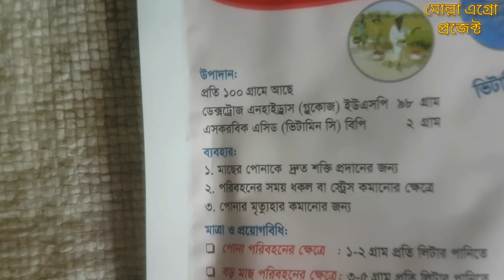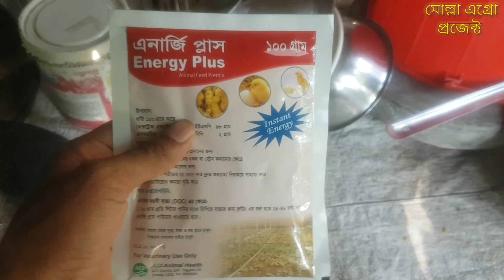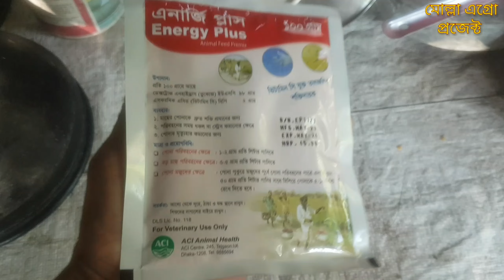মুরগির বাচ্চা ব্রুডিং-এ জাদুকরী মেডিসিন ||Chicken Energy plus, Mollah Agro Project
*দেশি মুরগির বাচ্চা ব্রুডিং এ জাদুকরী মেডিসিন।
*ব্রুডিংয়ে মুরগির বাচ্চাকে প্রথম যে মেডিসিন ব্যবহার করতে হয়।
*ব্রুডিং শুরুর প্রথম 5 ঘন্টা কি ওষুধ খাওয়াবেন।
*দেশি মুরগির বাচ্চা ব্রুডিং এ নিয়ে যে ওষুধ প্রথমে খাওয়াতে হয়।
*দেশি মুরগির বাচ্চা ব্রুডিং ব্যবস্থাপনা।
*ব্রুডিং শুরুতে যে মেডিসিন খাওয়ালে বাচ্চা মৃত্যুহার কম থাকে ।

*মোল্লা এগ্রো প্রজেক্ট
*গ্রাম-হাটিপাড়া
*জেলা-মানিকগঞ্জ সদর
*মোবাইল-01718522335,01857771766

*দেশি মুরগি লালন পালন সম্পর্কিত যে কোন তথ্যের জন্য এবং সব ধরনের বয়সের দেশি মুরগি এবং অরিজিনাল দেশি মুরগির বাচ্চার জন্য যোগাযোগ করুন।

 *আমাদের সাথে থাকার জন্য সকলকে ধন্যবাদ।